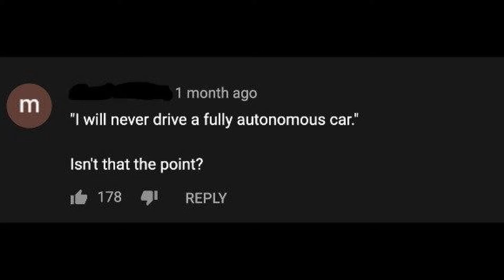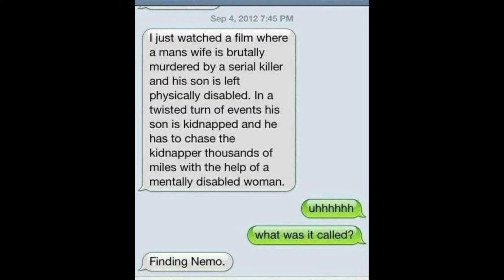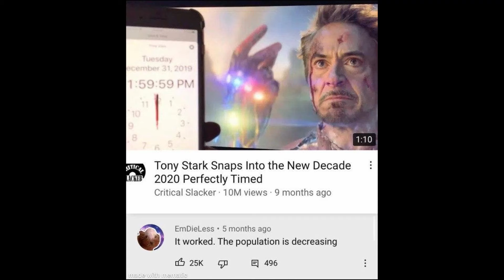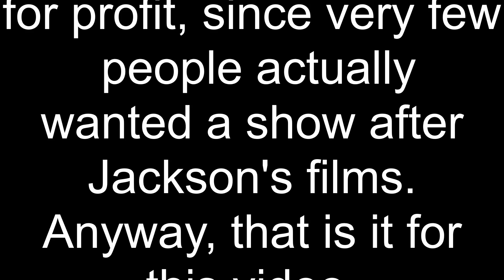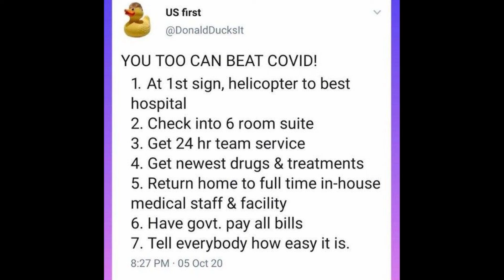Random Memes Ep 3 S1